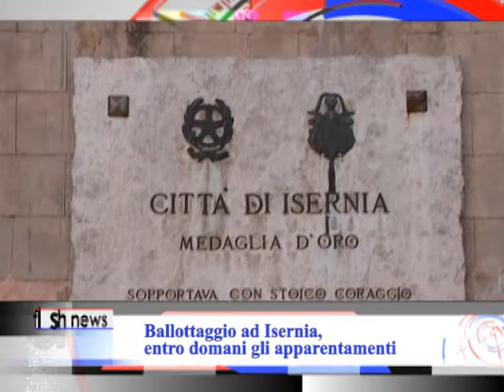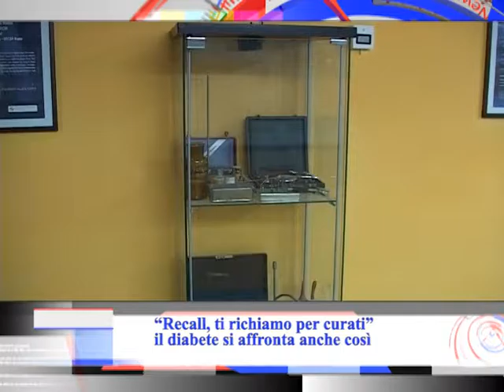TG Tvi Molise ore 12:00 dell' 11 Giugno 2016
Cotugno: “La missione in Cina propizia nuove opportunità per il Molise"
“La Cina è particolarmente interessata all'Italia e alla nostra regione sia per la posizione geografica che per le possibilità di sviluppo di settori trainanti dell'economia. Il Molise d’altra parte ha bisogno di guardare al di là dei propri confini per cogliere le opportunità di sviluppo economico e occupazionale che il mercato globalizzato ci offre" Questo  uno stralcio delle dichiarazioni  del presidente del Consiglio regionale del Molise Vincenzo Cotugno, di ritorno dal Forum internazionale sulla capacità di produzione globale e cooperazione tra imprese che si è tenuto in Cina. "La missione, i cui costi sono stati sostenuti per intero dal governo cinese, ha portato il presidente Cotugno e il consigliere Ciocca a tenere una serie di incontri tesi ad illustrare le peculiarità del Molise alfine di favorire eventuali forme di cooperazione con la Repubblica cinese

Ballottaggio ad Isernia, entro domani gli apparentamenti
La segreteria del Comune di Isernia aperta oggi e domani per la registrazione degli eventuali apparentamenti in vista del ballottaggio. Per i candidati alla poltrona di sindaco Giacomo D’Apollonio e Gabriele Melogli quelle attuali sono ore decisive per dichiarare il collegamento con ulteriori liste rispetto a quelle del primo turno. Un passaggio quello dell’apparentamento che, come è facile immaginare, contribuirà  a determinare gli esiti del secondo turno. Intanto tra i due competitor è già iniziata la battaglia elettorale: il primo round si sta combattendo sul terreno degli sponsor politici, veri o presunti, di ciascuno dei due.

Renzi in Molise, chi l’ha visto?
Era prevista per 17 maggio scorso. A distanza di quasi un mese la visita di Renzi non sembra all’ordine del giorno. Sulla questione, vista la posta in gioco,  è calato un imbarazzante silenzio. Slitta dunque  ancora la firma del Patto per il Molise  che  dovrebbe portare ad uno stanziamento da 722 milioni di euro. Certo la fase politica nazionale non è delle migliori per il premier sottoposto, dopo il flop delle recenti amministrative, al fuoco incrociato delle critiche esterne e soprattutto interne al Partito Democratico. Con le dovute proporzioni, la situazione di Frattura in Molise sembra proporre qualche analogia. Il riferimento è alle tensioni interne al partito, con la querelle tra il segretario Micaela Fanelli e il parlamentare Danilo Leva, che hanno contribuito a mandare al ballottaggio ad Isernia, caso unico in Italia, due forze entrambe nello schieramento di centrodestra.

Diffusione capillare di Internet veloce, possibile grazie alla Fibra ottica "di Stato"
Stanziati 123 milioni di euro a disposizione di Abruzzo e Molise per portare la fibra ottica ed internet veloce in quelle aree in cui i privanti non intendono investire. Pubblicato in Gazzetta Ufficiale, il bando di gara prevede risorse pubbliche per  miliardo e 400 milioni complessivi. Oltre alle due regioni citate, destinatarie del progetto Emilia Romagna, Lombardia, Toscana e Veneto. Una velocità di trasmissione dati per gli utenti finali fino a 100 Mega, con un minimo di 30 mega, queste le caratteristiche del servizio.

“Recall, ti richiamo per curati”, il diabete si affronta anche così
E’ l’obiettivo  che l’Asrem intende perseguire con il progetto “Recall”. Medici specialisti seguiranno i pazienti diabetici ben compensati, cioè con livelli di glicemia complessivamente stabili, attraverso una un’attività di assistenza prestata telefonicamente. Numeri alla mano, questo approccio che riguarderà il 10% dei pazienti diabetici della regione, consentirà una diminuzione  di 1400 visite l’ anno. Oltre alla riduzione dei costi, altra conseguenza importante la maggiore disponibilità di tempo per i diabetologi da dedicare ai pazienti più complessi.